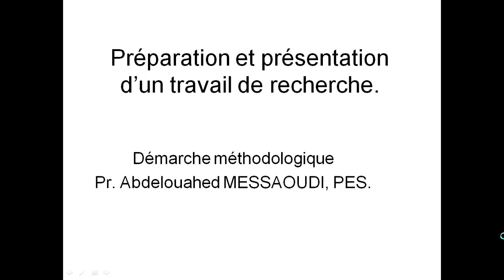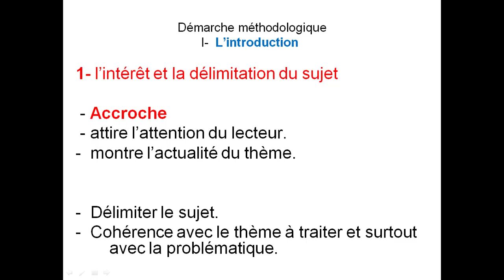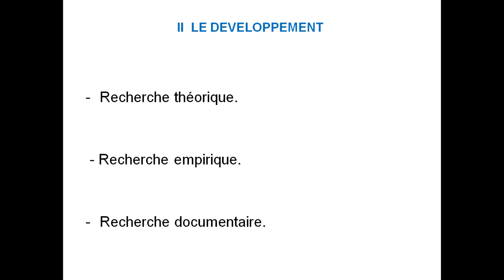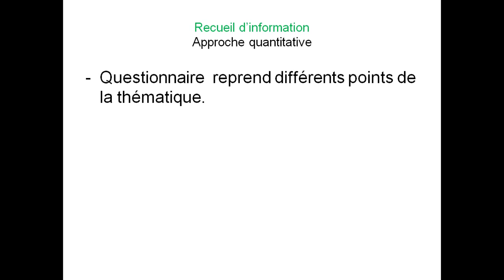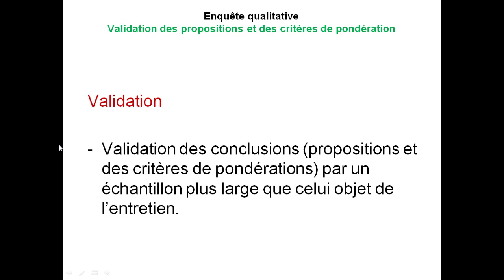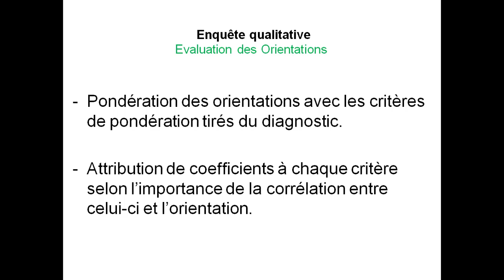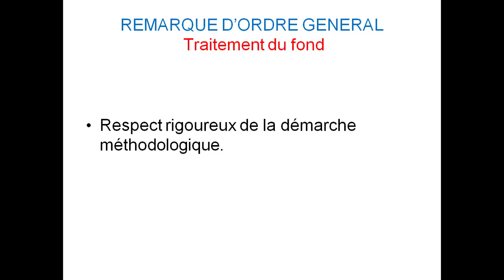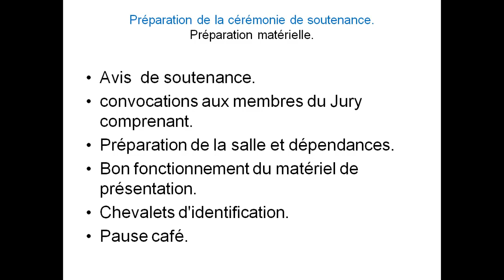Démarche méthodologique Pr Abdelouahed MESSAOUDI, Dr SC Gestion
Un projet de recherche fiable exige le suivi d’une démarche rigoureuse à même de lui conférer la crédibilité requise.
La présentation sur la démarche vous donne les outils pour réaliser un travail de recherche répondant aux normes académiques requises.

N'hésitez pas à faire vos commentaires.